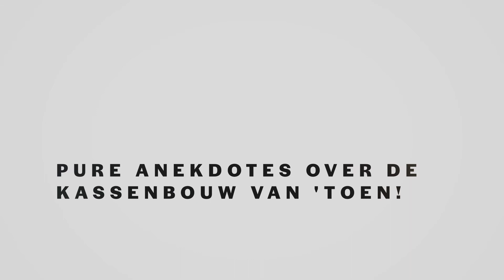Historie Westlandse Kassenbouw | Boek promotie | burowit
Deze productfilm is gemaakt door burowit. Wilt u ook een briljante productfilm?
en neem vrijblijvend contact op.